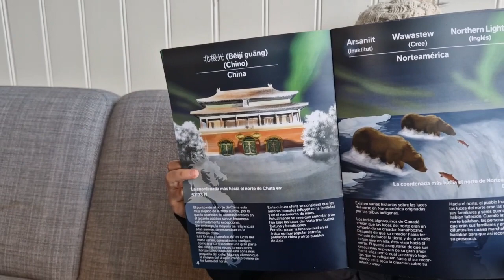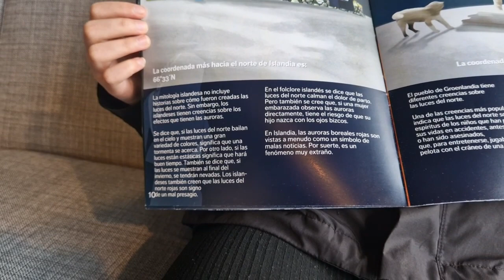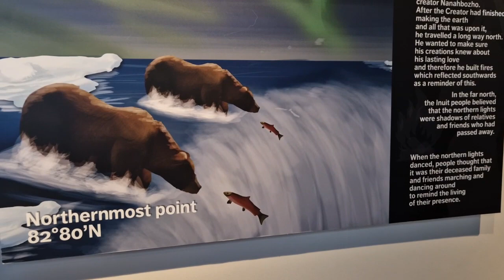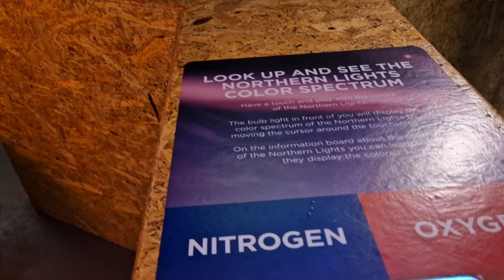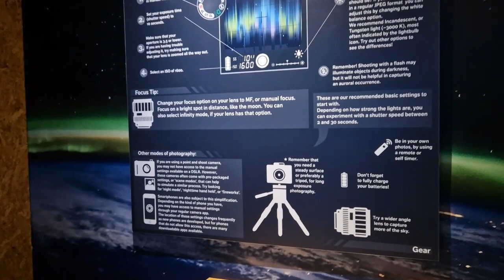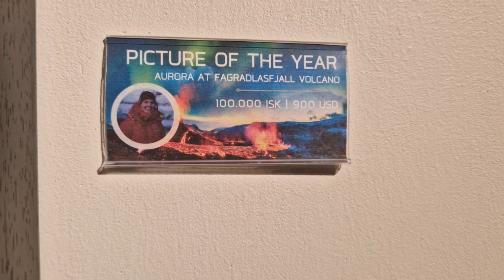Aurora Reykjavík | LA VIKINGA MEXICANA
Aprendiendo sobre las Auroras Boreales, su historia, cómo cazarlas, ciencia, una experiencia en realidad virtual, entre más cosas más. Aurora Reykjavík es un lugar perfecto para pasar un tiempo con la familia mientras visitas Reykjavík, sobre todo cuando hay mal clima y/o no es temporada de auroras boreales.

La experiencia puede ser tan corta o tan larga como quieras y aprender mucha información que han conseguido y la presentan de manera concisa y en diferentes idiomas.

00:00 Introducción
00:21 Sobre las auroras
02:33 Mitología de auroras
02:54 La ciencia de las auroras
03:20 Fotografías interactivas de auroras
03:54 Sección de experiencia de auroras
04:28 Fotografíate con las auroras
04:35 Aurora Forecast predice las auroras
05:19 Guia de fotografiar auroras
06:09 Fotografía de aurora con el volcán
06:37 Cafetería
06:52 Experiencia de realidad virtual
07:05 Souvenirs
08:00 Visitantes de alrededor del mundo
08:20 Resumen de la experiencia
09:05 Outro

"𝐋𝐚 𝐕𝐢𝐤𝐢𝐧𝐠𝐚 𝐌𝐞𝐱𝐢𝐜𝐚𝐧𝐚" es un canal sobre la vida de Pau (mexicana de nacimiento) viviendo en Islandia desde el 2009
La historia: Fue estudiante de intercambio en la universidad donde conoció a su esposo Islandés, se casaron y así es como pudo mudarse legalmente al país. Obtuvo su nacionalidad después de 5 años de residencia. Ahora es actriz, empresaria y ama de casa.

✅Página de ayuda a migrantes viviendo fuera y dentro de Islandia